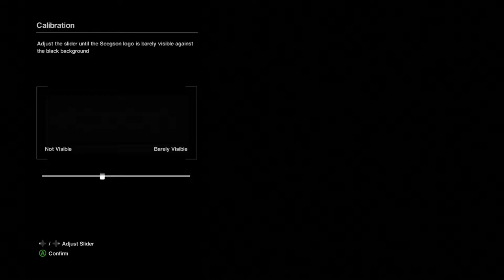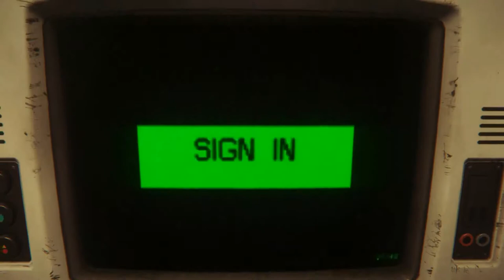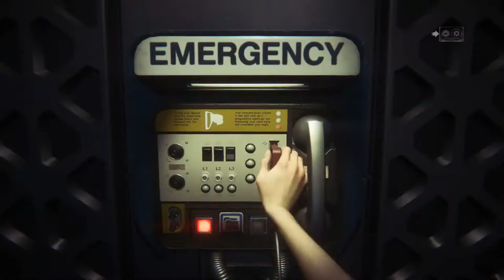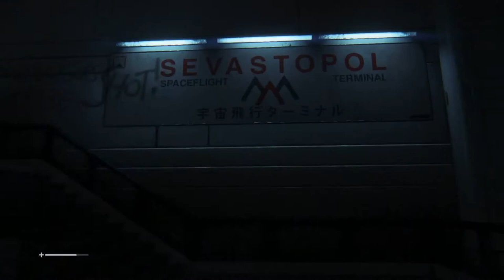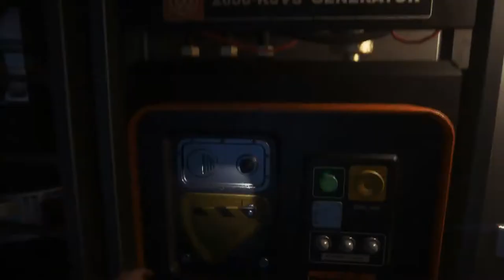Alien Isolation - Gameplay - Part 1 - Lets Survive Hard Mode ( Walkthrough / Playthrough )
The first 45 minutes of my play through of Alien: Isolation on hard difficulty. You can click on my Alien Isolation playlist to see all the videos and the entire play through. You can also use this as a guide if you need it but part of the fun is playing the game on your own. I strongly suggest hard mode if you really want to get the full effect of the game.